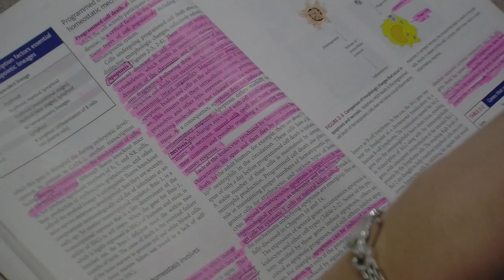Northeastern Student-Athletes Post Strong Fall Semester Academic Performance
Northeastern University student-athletes continued a tradition of strong academic achievement during the fall 2010 semester, as 178 student-athletes earned a 3.25 grade-point average (GPA) or better, with seven earning a perfect 4.00 GPA.